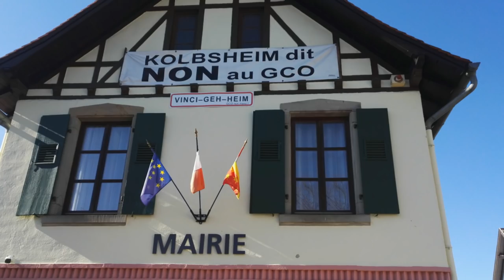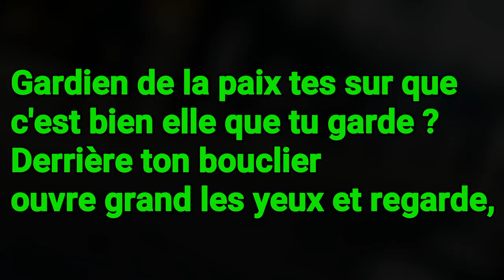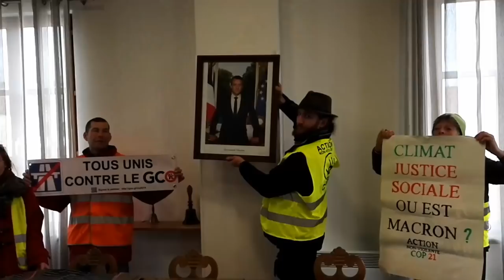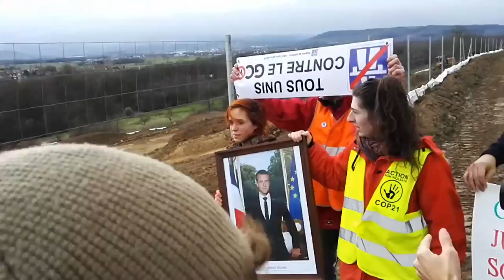GCO on emmène Macron voir le chantier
Qu'est ce que le GCO ?

Comment nous rejoindre sur la ZAD ?

Il y aura une vidéo sur la vie à la ZAD pour la parti construction d'un mode de vie, et construction du monde dans lequel ont veux vivre, alors à bientôt =)